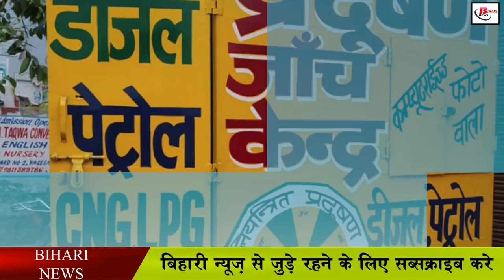बिहार में मोटी कमाई का मौका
Not only has the Bihar government organized employment fairs in many districts, apart from this, it is also trying to provide employment opportunities to the youth under various government schemes. In which the trump card will prove to be a youth entrepreneur scheme, under which the exercise of giving loans up to 10 lakhs is going on, similarly, giving an opportunity to open vehicle pollution testing centers in all the blocks of Bihar, giving employment opportunities, for the establishment of vehicle pollution centers. For this, the state government will also give a maximum grant of 50 percent or three lakh rupees.